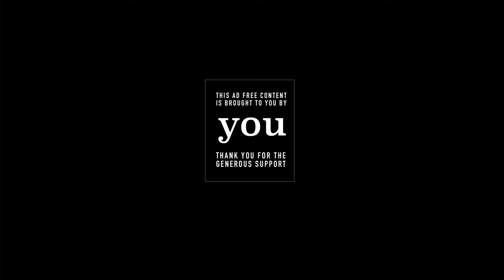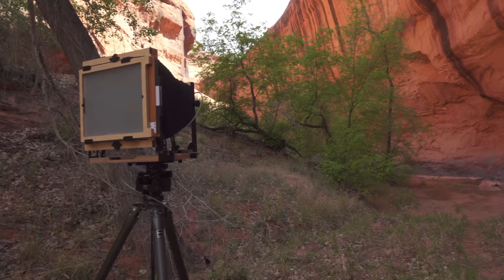Colorado Plateau 2018: (Day 2) Backpacking & Landscape Photography in Southern Utah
On the second day of my trip, I hike into the canyon that I will call home for the next several days, then get to work trying to find subjects to point my camera at.

If you enjoy this Ad-Free content, help me follow my dream!

Curious about Large Format Photography?

— VIDEO EQUIPMENT —
My Video Camera
My Wide Video Lens
My Normal Video Lens
My Microphone for in the Field
My Backpacking Video Camera
My Backpacking Audio Kit
My Voiceover Microphone
Waterproof LED Video Light

— HIKING EQUIPMENT —
Super Comfortable Sleeping Pad
My Hiking Boots
Super Lightweight Bivy
My Cozy One Man Tent
The Best Trekking Poles

— FILM EQUIPMENT —
My Film Changing Tent
Dark Cloth & Rain Cover
My Favorite Cable Release